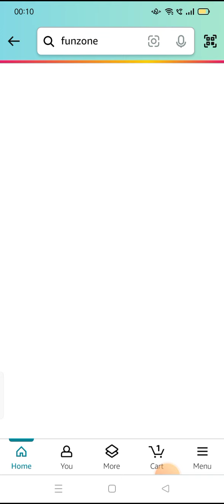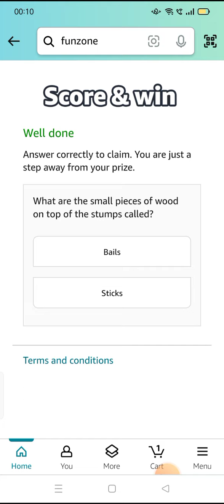What are the small pieces of wood on top of